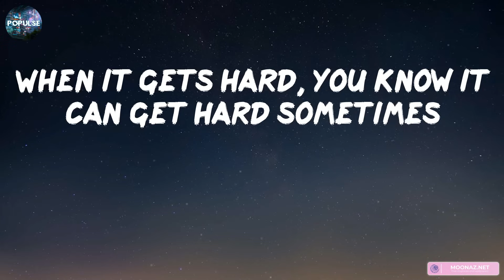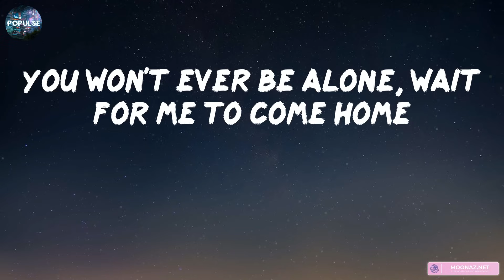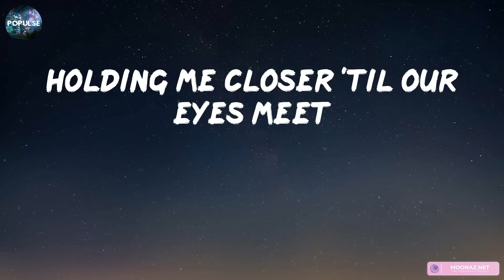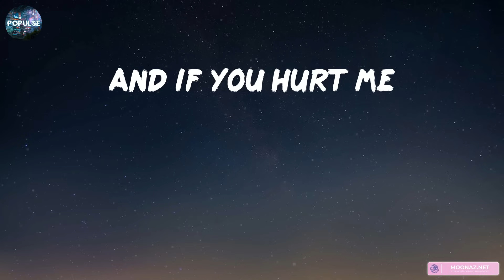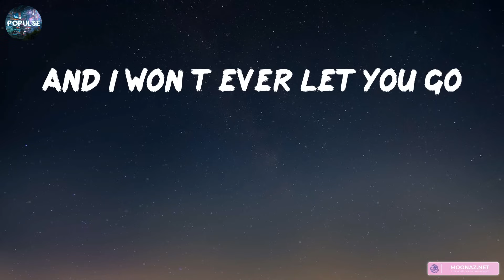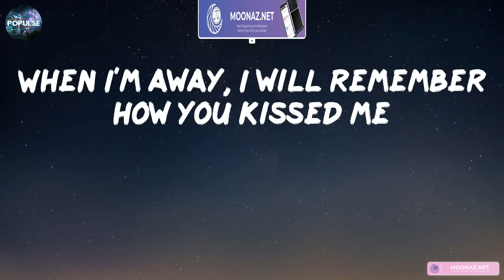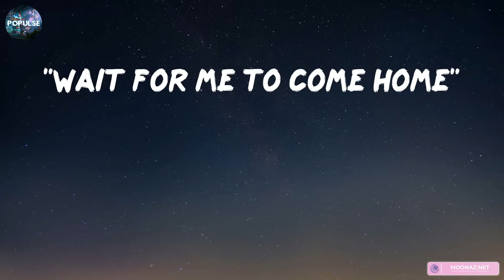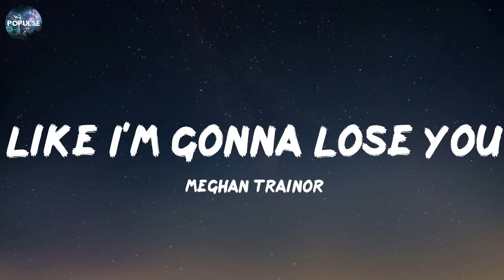Ed Sheeran - Photograph (Lyrics) | Meghan Trainor, One Direction,... (Mix Lyrics)